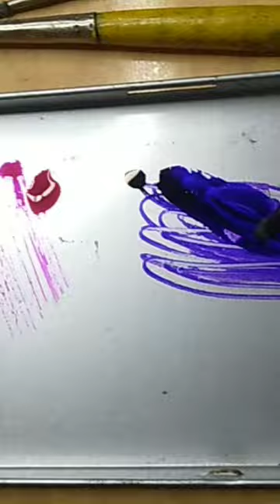Painting with sketch pen👀 first time 😁 sketch pen # YouTube shorts shape art 🎨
Title: "Vivid Dreamscape"

Description: This captivating painting, rendered entirely with sketch pens, transports viewers into a surreal dreamscape where reality intertwines with imagination. Vibrant hues dance across the canvas, creating a kaleidoscope of colors that evoke a sense of wonder and enchantment. From the ethereal swirls of cerulean blues to the fiery bursts of crimson and gold, every stroke tells a story of boundless creativity. Amidst the intricate details and fluid lines, hidden symbols and whimsical figures emerge, inviting observers to explore the depths of their own imagination. With each glance, the painting reveals new layers of meaning, stirring emotions and sparking contemplation.